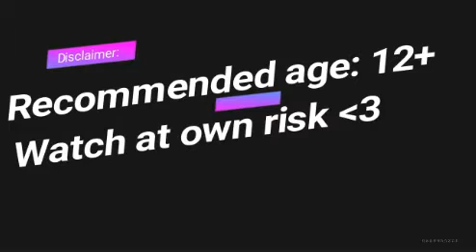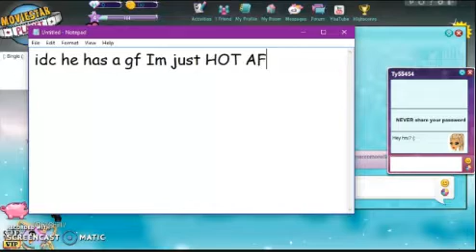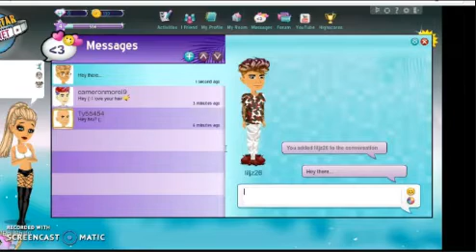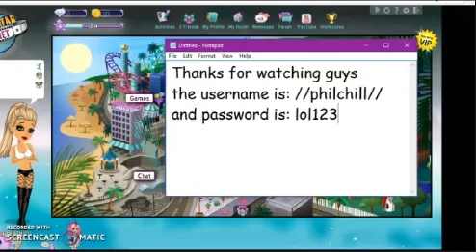MSP- Hoe Challenge - W/ Music Girl Pro MSP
I know we did not make this challenge credits to who we thought made it ( Princess Games)

 Username of acc: //philchill//
Pass: Lol123